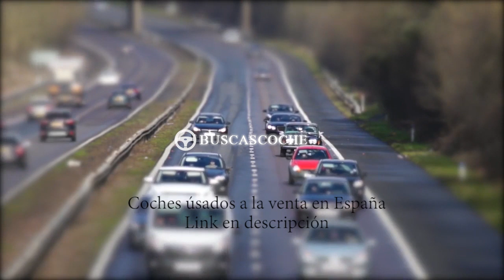Toyota Yaris en Madrid desde 2200€, mejores ofertas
Ultimos coches Toyota Yaris usados en venta en la provincia de Madrid, visita para verlos.